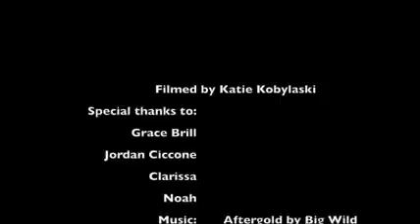UVM WE 2016: Balance